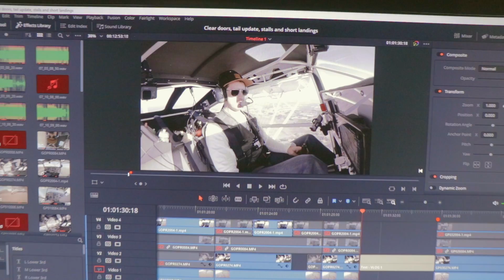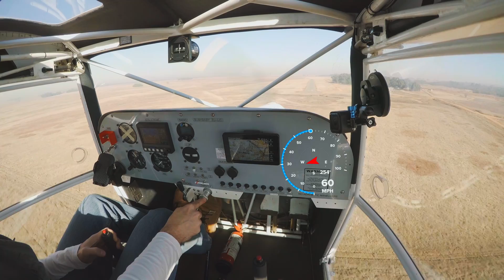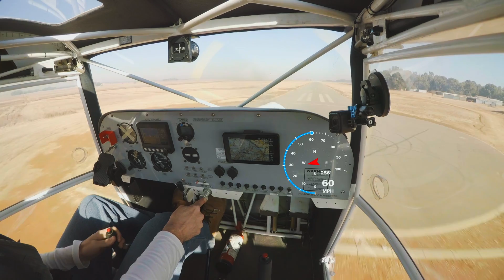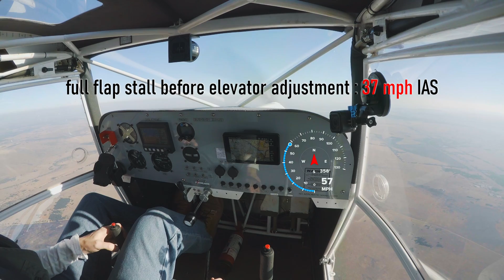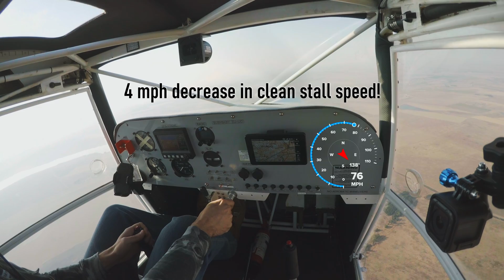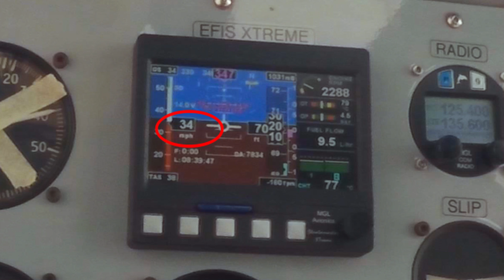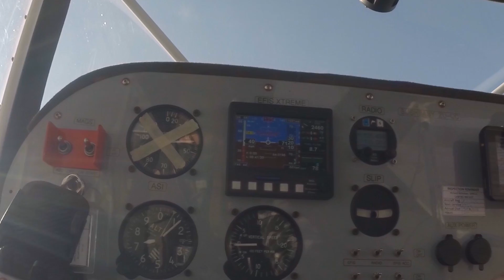Clear Doors, Tailplane Update, Slower Stalls & Short Landings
After putting clear doors on the KFA Bushbaby (and seeing how cool it is to fly like that), we go back to our tailplane blues, and see if we can make a temporary "fix" before we spend money on the correct horizontal tail for the Bushbaby with a Rotax 912 engine. You'll have to judge for yourself, but I think it is a pretty good temporary fix. After all, 4 mph slower stalls are no small feat! Even my short field landing distances are shorter...much shorter.

See the previous video I made regarding VG's, which led to the adjustments made in this video:

Timestamps:
0:00 - Clear doors upgrade
1:10 - Why the VG's don't "work"
1:49 - Tail not coming down enough with full flaps
3:55 - Tail improvements & testing
8:52 - Benefits and dangers
9:34 - Shorter landings!
10:23 - Have your say
10:43 - Outro and blooper